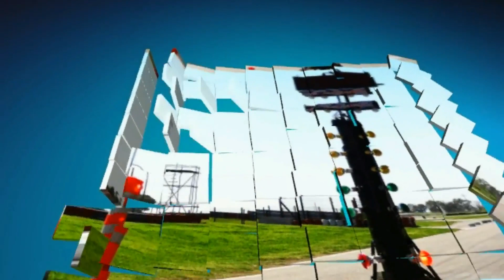Coupe Torino - El toro Rabioso a fondo!! Emblema ARGENTINO!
Misilazo de Coupe Torino en el 1/4 de milla NO PODES DEJAR DE VERLO!